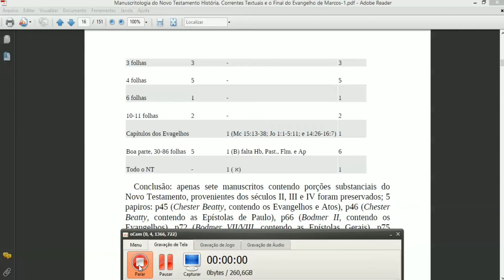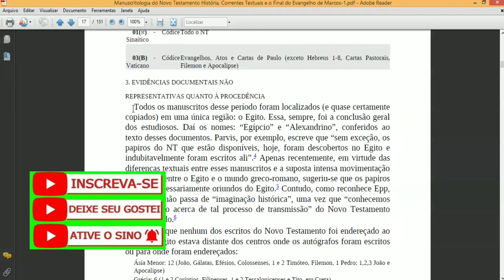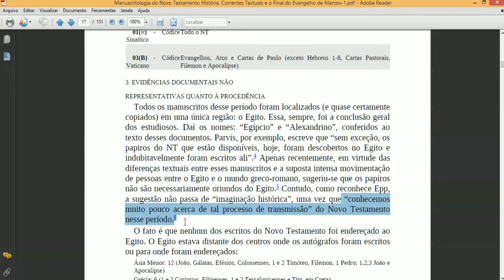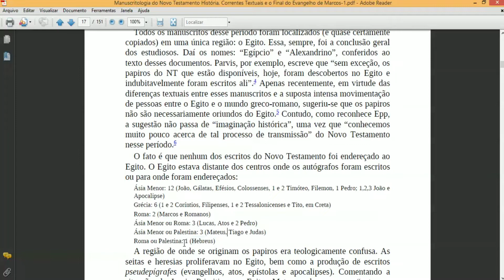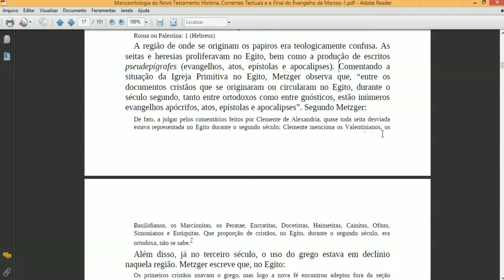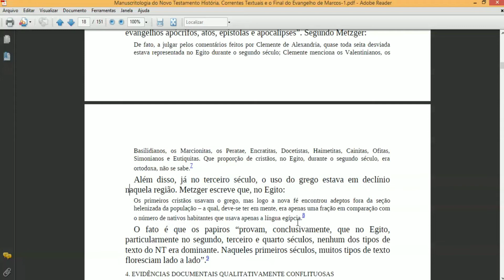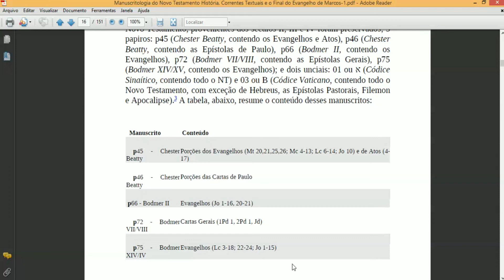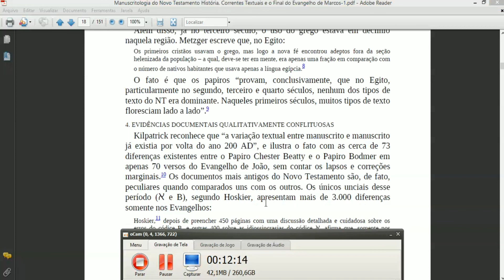🔴 Manuscritologia - evidências documentais representativas quanto à procedência